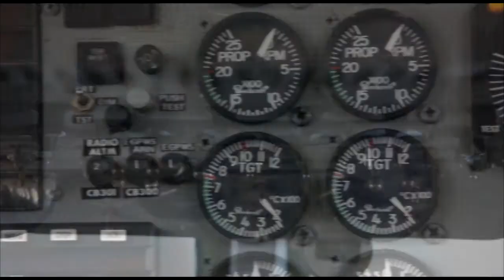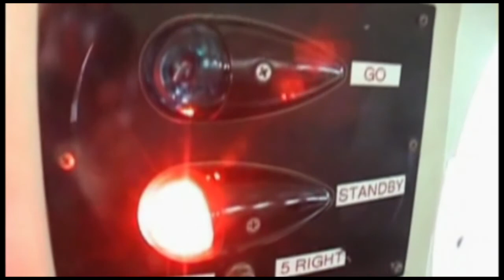Skydive Space Center - 5/22/22 - Daniel